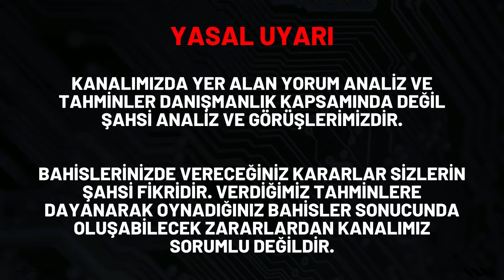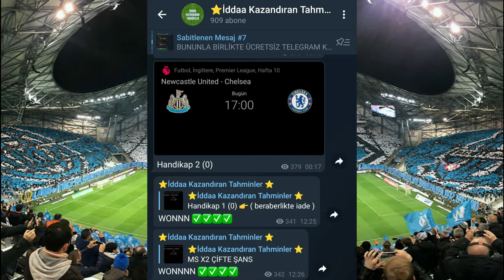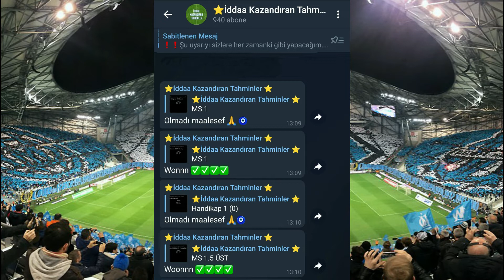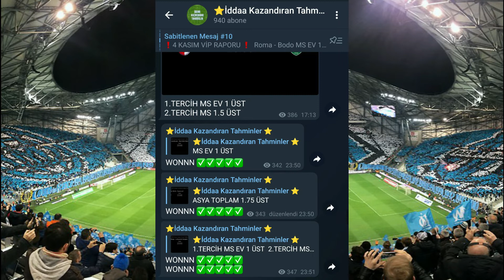YİNE KAZANDIRIRIZ + ANA KUPON // 24 Kasım İddaa Tahminleri Taktik Oran Banko Analiz Kasa Canlı Üst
1XBET PROMOSYON (BONUS) KODU 👉   IKD19

      BETWINNER PROMO (BONUS) KODU 👉   IKD20

      MELBET PROMOSYON (BONUS) KODU 👉   IKD21

24 kasım iddaa tahminleri, günlük iddaa tahminleri, iddaa analizleri, iddaa taktikleri, iddaa kupon önerimizi ve iddaa programı banko maç yorumlarını İddaa Kazandıran Tahminler olarak sizler için seçip paylaştık. 25 kasım iddaa tahminleri videomuz yarın saat 12:00' de yayında olacaktır. Spor toto tahminleri hafta sonu iddaa bülteni, iddia analizleri, iddia tahminleri, iddia taktikleri her gün kanalımızda yayınlanmaktadır.  iddaa nasıl oynanır, iddaa kazanma yolları, iddaa oran şikesi, canlı iddaa, banko iddaa tahminleri, iddaa kasa katlama, iddaa maç sonuçları, canlı bahis, canlı maç ile ilgili iddaa futbol videoları çekmeyi planlıyorum. Kanalımızda Şampiyonlar ligi iddaa tahminleri, avrupa ligi iddaa tahminleri, süper lig iddaa tahminleri, konferans ligi iddaa tahminleri ve birçok lig idda tahminleri ve idda taktikleri hakkında idda analiz yapılmaktadır.